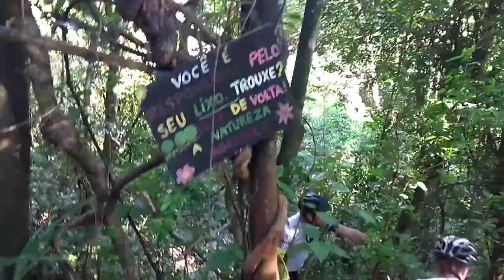PedalAraraquara Cachoeira Usina Inhumas 09012021 VD(2)